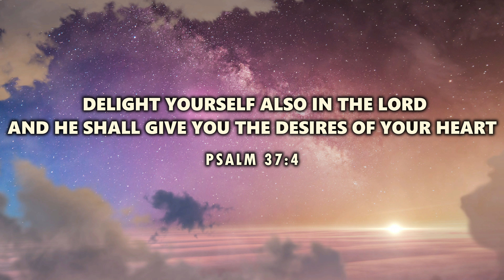KTM ADVENTURE 390 DELIVERY 2022 | KTM ALL MODELS 2022 | KTM ADVENTURE 390 ORANGE BLUE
KTM ADVENTURE 390 DELIVERY 2022 | KTM ALL MODELS 2022 | KTM ADVENTURE 390 2022 | KTM ADVENTURE 390 ORANGE BLUE | KTM 2022

PRAISE THE LORD WELCOME TO OUR CHANNEL Amos Jyoti Vlogs IN TODAY'S FIRST MOTO VLOG WE WILL SHARE OUR PRECIOUS MOMENT OF KTM ADVENTURE 390 DELIVERY 2022 SO ENJOY AND BE A PART OF OUR NEW JOURNEY OF 2022 KTM ADVENTURE 390

(14) SHORTS

GoPro HERO10 BUNDLE PACK

TRAVEL ADAPTOR